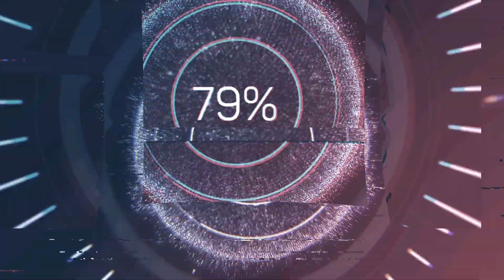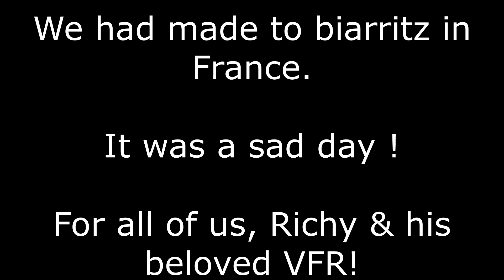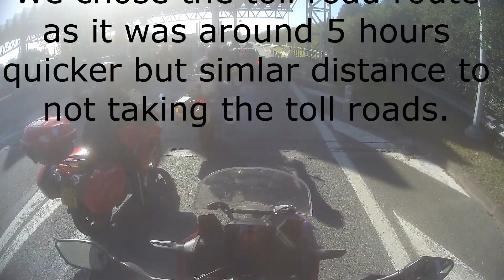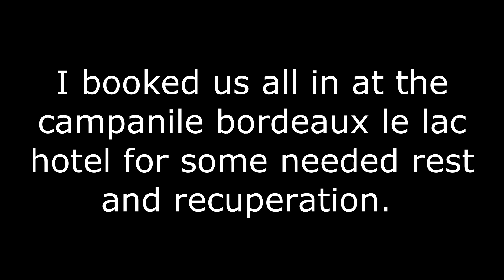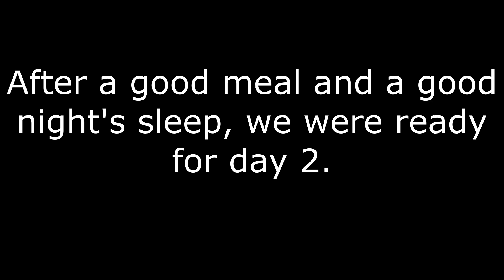Picos de Europa & France with Wildbad Touring the Finale 2019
So here it is the Finale. After a fantastic time touring the Picos with the Wildbad team it was time to head home to the UK (but with a difference.)
Due to the ferry being cancelled due to a mechanical issue we endeavour to get back to the UK having to travel the length of France in 2 days. All part of the adventure. Unfortunately it wasn't to be for all of us, as the team of 17 became 16!
On our way we stop at the Oradour-sur-Glane village which was  truly incredible experience to witness.